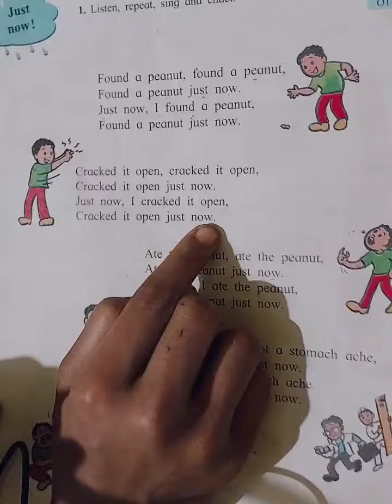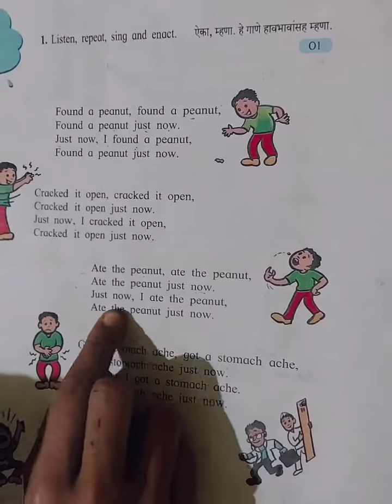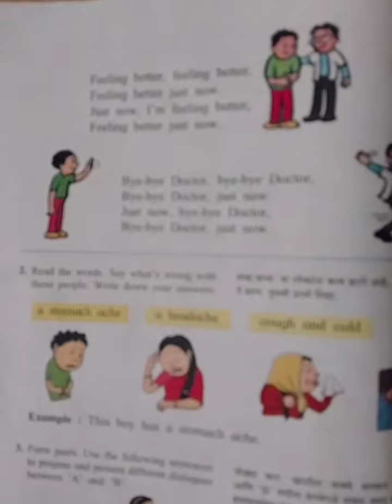english englishreading video viralvideo englishspeaking englishvocabulary